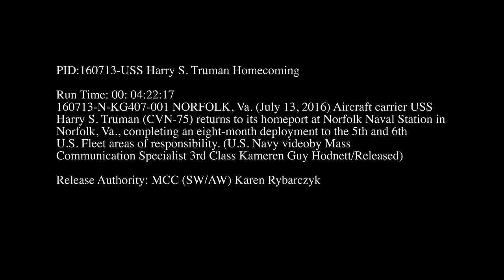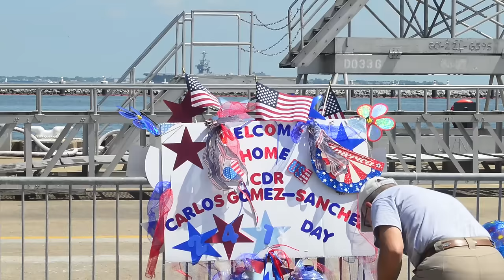USS Harry S. Truman Returns From 8-Month Deployment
More than 6,000 Sailors from Carrier Strike Group (CSG) 8 returned to Norfolk, Virginia, from their 8-month deployment, July 13, 2016. While deployed, the strike group served in the 5th and 6th U.S. Fleet areas of responsibility conducting maritime security operations, theater security cooperation efforts and missions in support of Operation Inherent Resolve over Iraq and Syria. (U.S. Navy video/Released)